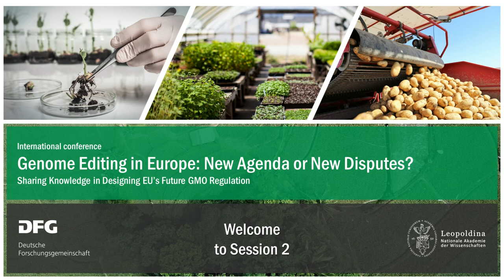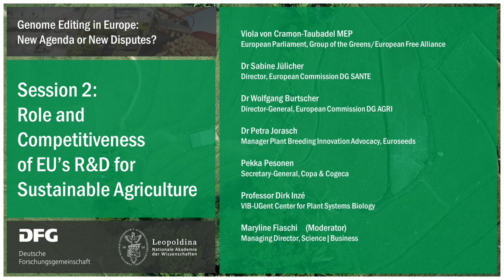Symposium "Genome Editing in Europe: New Agenda or New Disputes?" (Session 2)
Session 2: Role and Competitiveness of EU’s R&D for Sustainable Agriculture

The EU’s regulatory framework imposes undue pressure on both researchers and plant
breeders. Field trials of GMOs require an authorisation and have to be publicly registered.
In the past, these circumstances led to an extensive destruction of test fields, thus triggering a chilling effect on open-field research in the EU. Further, it leads to a relocation of
plant breeding research to countries with a more favourable regulatory climate, such as
the USA. The GMO authorisation procedure is time-consuming, costly and highly unpredictable due to over-politicisation of the matter in public debates. Therefore, the amendment or complete re-draft of EU’s GMO regulation should reinforce Europe’s global top
role in R&D on GMOs and GEOs, in plant breeding and agriculture. The session intends to
search for ways and means to achieve this strategic aim.

Rückblick auf die virtuelle, internationale Konferenz zur Regulierung von genetisch veränderten Organismen - ausgerichtet von der Nationalen Akademie der Wissenschaften Leopoldina und der Deutschen Forschungsgemeinschaft: Expertinnen und Experten diskutieren über "Genome Editing" in Europa – zur Beratung von Politik und Gesellschaft anlässlich der deutschen Präsidentschaft im Rat der Europäischen Union. Die Konferenz wurde in englischer Sprache abgehalten.